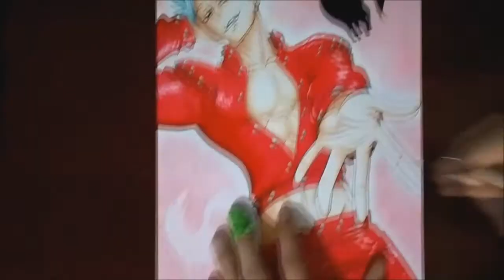Speed Drawing - Ban (Nanatsu no Taizai) ft. AnimeArt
▁ ▂ ▃ ▄ ▅ ▆ Parceria ▆ ▅ ▄ ▃ ▂ ▁

Materiais Usados/Used Materials:
Sulfite 150g
Caneta Compactor Microline 0,4mm/Pen Compactor Microline 0.4mm
Caneta de Tecido/Fabric Pen
Lápis de Cor Faber Castell/Color Pencil Faber Castell
Lápis Borracha/Pencil Rubber

(Pele/Skin):
Salmão/Salmon
Laranja/Orange
Bordô/Burgundy
Marrom Claro/Yellow Ochre
Rosa Claro/Peach
Rosa Chiclete/Bubble Gum Pink

(Olho/Eye):
Sépia/Burnt Umber
Vermelho/Red
Fúcsia/Ruby Red

(Cabelo/Hair):
Azul Claro/Turquoise
Verde Turquesa/Blue Green

(Roupa/Clothes):
Sépia/Burnt Umber
Vermelho/Red
Fúcsia/Ruby Red
Caneta de Tecido (Vermelho/Marrom) /Fabric Pen (Red/Brown)

(Fundo/Background):
Vermelho/Red
Caneta de Tecido (Preto) /Fabric Pen (Black)
Lápis Borracha/Pencil Rubber

Canais Parceiros/Partners Channel:
Familia✏DYP🖌

Credits:
(Original Music): MAN WITH A MISSION